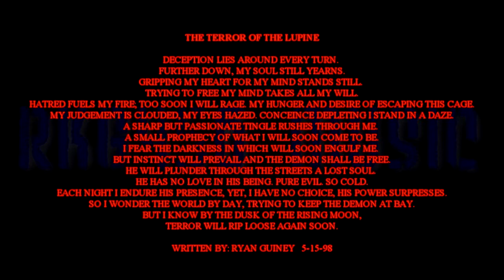Terror of the Lupine 2013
This is based off of an original poem I wrote in high school about a werewolf. The original writing was 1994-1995, but I revised it in 1998. In 2002 I put it to some simple music. This week in 2013 I updated the music to what you hear now. This is still a work in progress, but I wanted to share it for feedback.